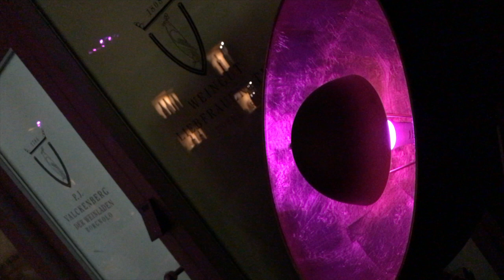Lady Bird, LEININGERLAND BAND featuring Himmler, Schindler, Alisch, Martin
Lady Bird composed by Tadd Dameron.
LEININGERLAND BAND featuring Ralph "Mosch" Himmler, Trumpet/Fluegelhorn, Alexander Schindler, Piano, Johannes "Jo" Alisch, Double Bass, Uwe Martin, Drums & Cymbals. Friday, January 27, 2017, 20:00.

Filippo Borgnolos Weinladen Valckenberg am wunderschönen historischen Weckerlingplatz (Hausnummer 1) in Worms. Hervorragende Akustik, feine Weine, feine Snacks. Eintritt frei, Einlass und Gelegenheit zum Völlern vorab ab 18 Uhr.

Recorded and edited by Uwe Martin. Photographs and videos by Filippo Borgnolo. Thank you, Filippo!

The LEININGERLAND BAND spielt jeden letzten Freitag im Monat Jazz live.

Musik ist das Echo des Urknalls.
Sie bringt ihre Zeit und ihren Raum selbst mit.
Deshalb darf es scheppern.

Music is the echo of the Big Bang.
It brings along its own time and space.
That's why it may clank.

Das interessante an der Leiningerland Band ist die wechselnde Besetzung. Die Gäste, allesamt professionelle Musiker, lernen sich ohne vorherige Probe oft erst durch das Improvisieren über Jazz- und Fusion-Klassiker kennen, das Publikum erlebt diesen immer neuen Prozess jedes Mal als spannende Premiere. Der Schlagzeuger legt über die Musik seiner Gäste einen, wie Uwe Martin selbst sagt, "immer gleichen Lärm", sorgt damit für Kontinuität und gibt dem Bandprojekt, in dem inzwischen über 50 Musiker spielten, den typischen Sound.

»Die Leiningerland Band gönnt sich keine Komfortzone.«
Martin Pfeifer muss es wissen; der Bassist war bereits acht Mal in der Besetzung.